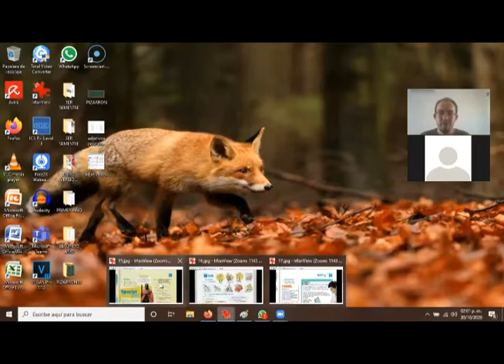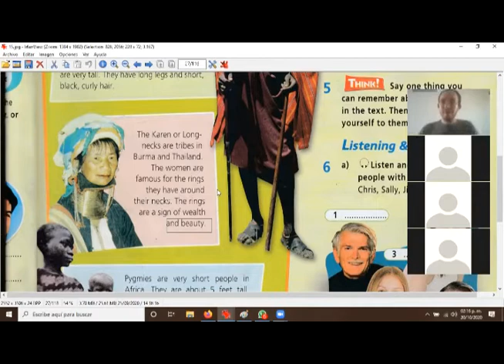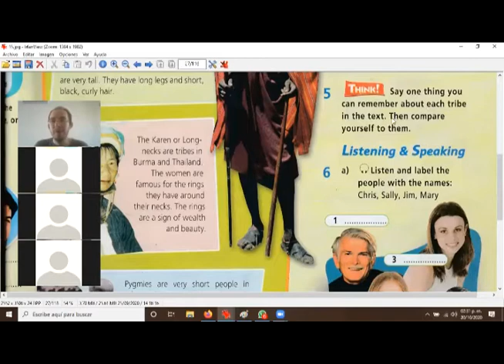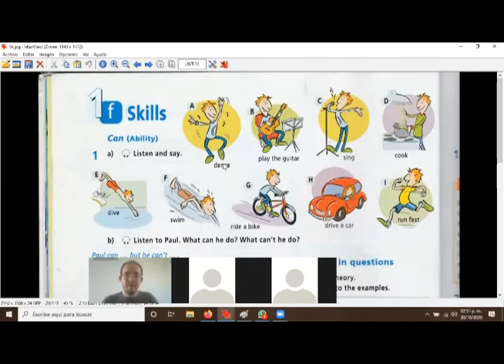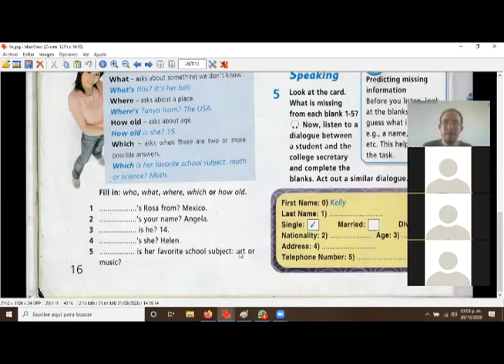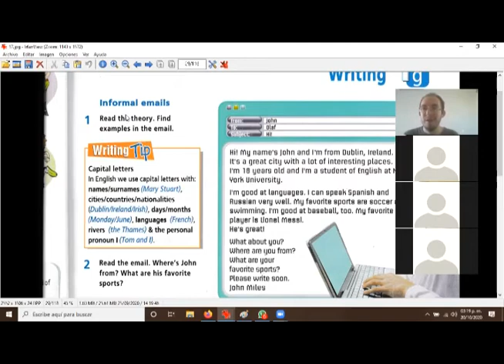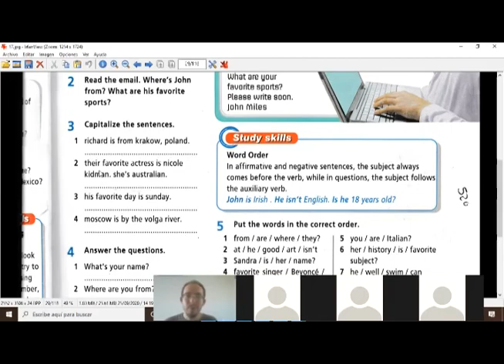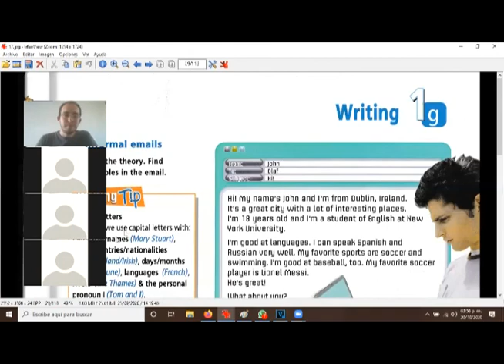2020 10 20 ING CIVIL PRIMER AÑO